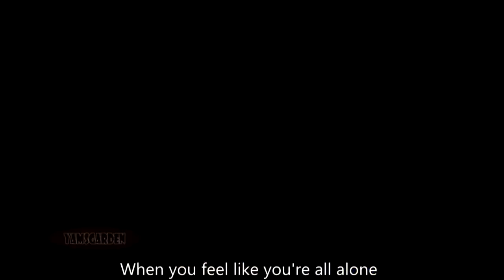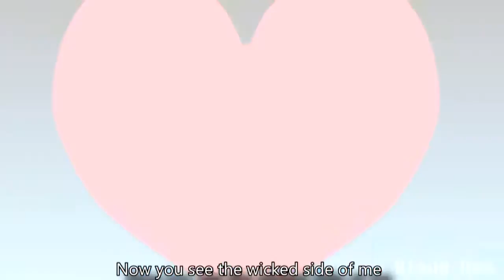╚(•⌂•)╝ Undertale GMV : Undertale [Genocide AMV Animation] - The Wicked Side Of Me